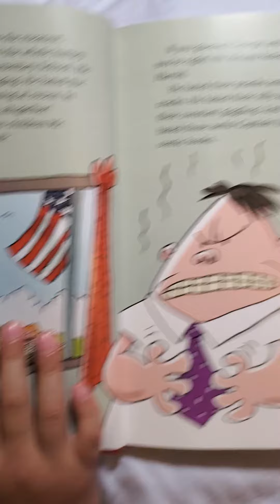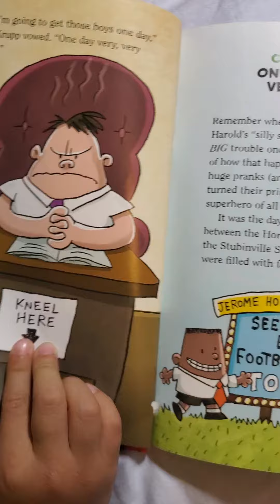The Adventure of Captain Underpants Chapter 4_Mean Old Mr. Krupp